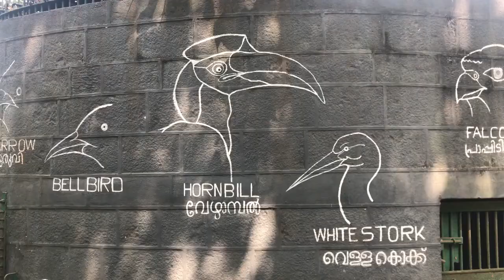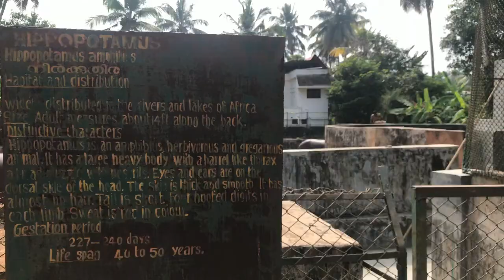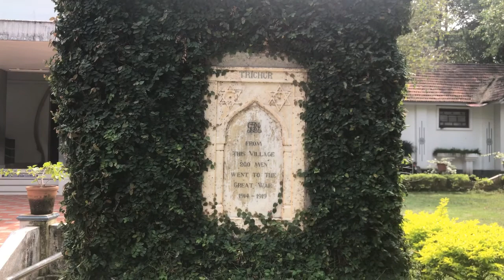THRISSUR ZOO IN END OF 2018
ZOO ELLARUM VISIT CHEYYANE.

THRISSUR ZOOOOOOOOOO!